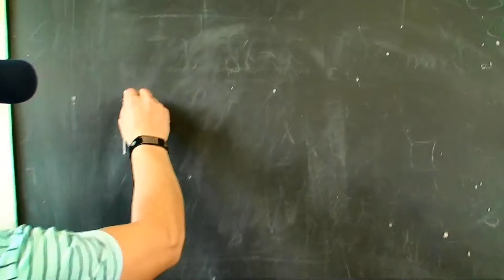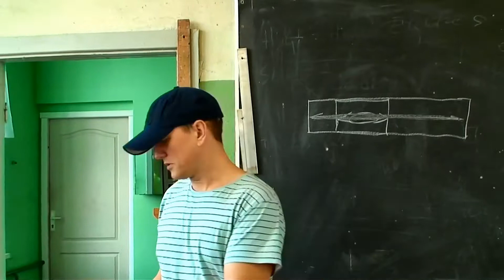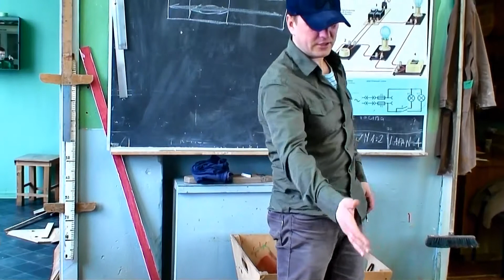Sporta klubs "Ašais". Dari Pats - 2. sērija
Vēl viens video no sērijas DARI PATS! Uzbūvējām trenažieri Gluteus  Maximus trenēšanai! Zvērā!